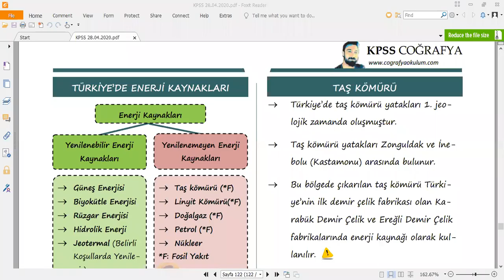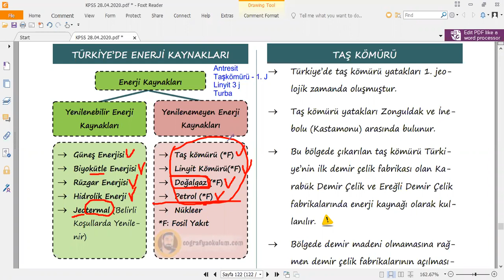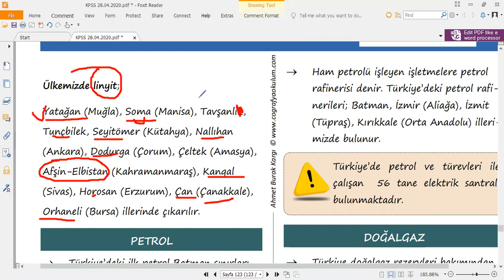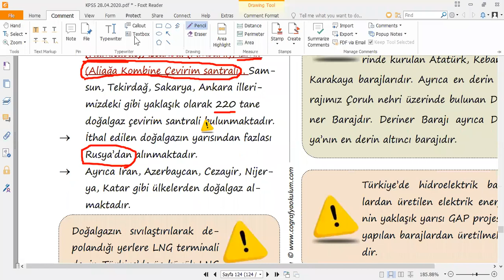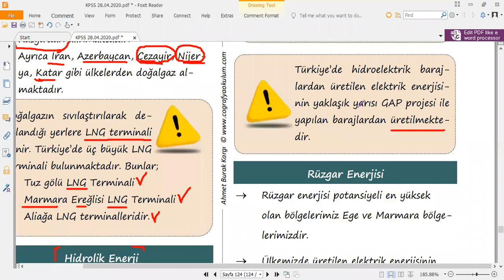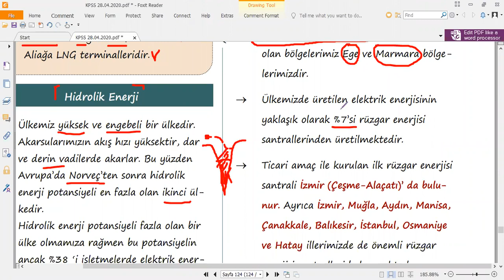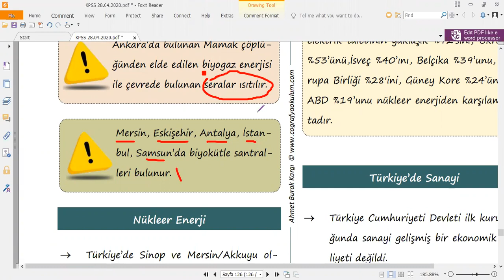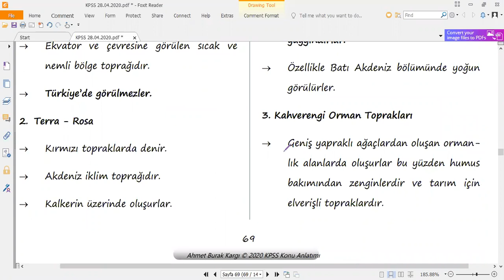COĞRAFYA - TÜRKİYE'DE MADENLER - 2 (KONU ANLATIMI) TÜM GRUPLAR (Ahmet Burak KARGI)